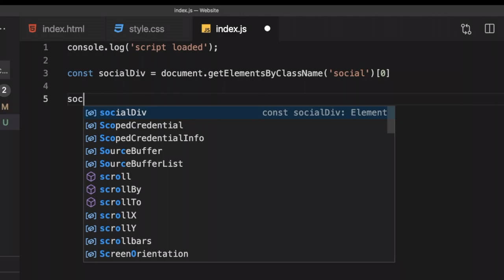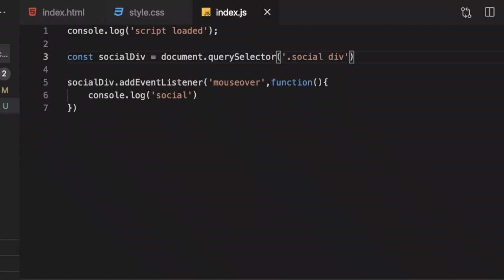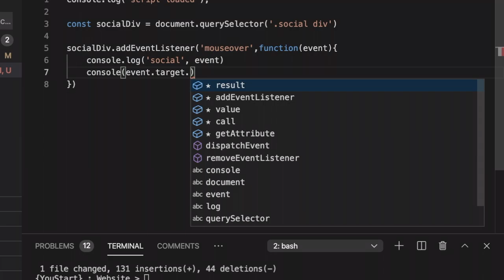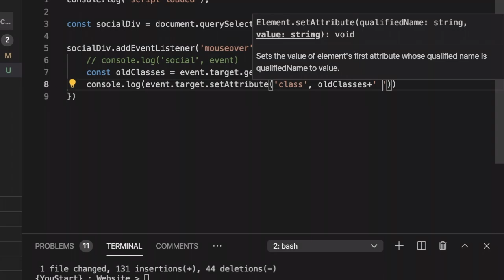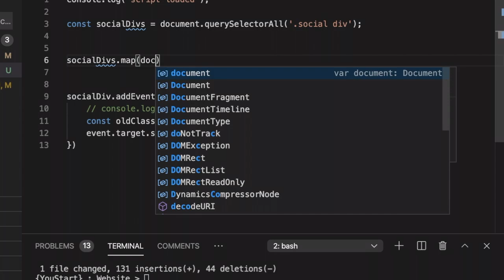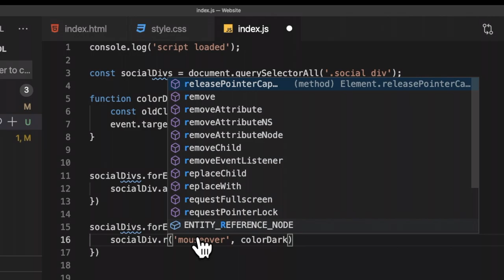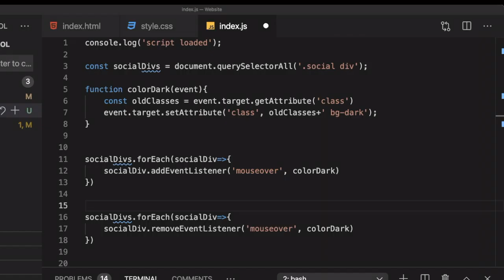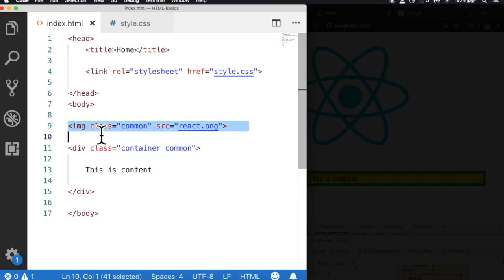#3 JavaScript DOM Crash Course- Event Handling Tutorial |JavaScript Event Handlers Listeners Minutes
**Music Credits**

Assigning event handlers in JavaScript using DOM object property
Javascript event handling | Web Technology
Learn JavaScript Event Listeners In Minutes
DOM Events - teaches JavaScript
An Introduction to DOM Events with JavaScript
Javascript Tutorial | Event Handlers in Javascript
JavaScript DOM Tutorial- Events
Events & Event Object In JavaScript
What Are JavaScript Events | JavaScript Events | JavaScript Tutorial
Javascript Tutorial in Hindi- DOM Events in Javascript , Assigning event handlers in JavaScript
addEventListener() - teaches JavaScript
JavaScript addEventListener Method Tutorial in Hindi / Urdu
Events in JavaScript Part
What Are Event Listeners In JavaScript | JavaScript Events | JavaScript Tutorial
Event listeners in javascript
JavaScript Events Tutorial in Hindi / Urdu
DOM Event Flow or Event Propagation in JavaScript (Hindi)
JavaScript Tutorial: Events & Listening to Events
ReactJS Tutorial - Event Handling
JavaScript Tutorial in Hindi: Events in JavaScript in Hindi | JavaScript Events Tutorial
JavaScript Lesson DOM Events
DOM Events Handling in JavaScript | javascript tutorial
Event Listeners - Javascript - Tutorial
Handling Events for Multiple Elements
Chapter Event Handling in Javascript Hindi
Introduction to JavaScript Event Listeners
JavaScript Event Listeners, Click Event - HTML5 & JavaScript - Part
Events in JavaScript
Beginner JavaScript Tutorial - Event Handlers
Event listener in javascript
TrueJS AddEventListener
addeventlistener and removeeventlistener in JavaScript
JavaScript event capturing
AngularJS Compile and Link - Part : DOM Manipulation and Event handling
Event Handler in JavaScript (Hindi) with javascript events
events in javascript examples
javascript events tutorial
javascript events tutorial with example
event handling
js event
js events
javascript event
event listener
event listener js
event listener javascript
javascript event handler
js event handler
js event delegation
javascript event delegation
javascript event tutorial
js event tutorial
js event crash course
javascript event crash course
js event bubbling
javscript event bubbling
js event capture
javascript event capture
javascript basic events
javascript events in hindi
javascript event in hindi
events in javascript in hindi
event handling in javascript in hindi
events in javascript
assigning event handlers javascript
attach event handler in javascript
add event listener
events js
dom events
add event lister
event listeners
addeventlistener javascript
removeeventlistener javascript
attachevent javascript
detachevent javascript
what are javascript events
javascript events explained
what are events in javascript
events explained in javascript
add javascript events
event handler in html
js event handler in html
javascript event handler in html
html event handler in javascript
javascript addeventlistener
javascript event listener
js event listener
event listener tutorial
event capturing and event bubbling
event capturing in javascript
event capturing phase
javascript event capturing example
javascript event capturing bubbling
javascript event capturing phase
javascript prevent event capturing
javascript events advanced
event handling in javascript
event handling in javascript tutorial
event handling in javascript with examples
javascript events in urdu
javascript event handling
javascript onclick event
events in hindi
javascript event handling tutorial